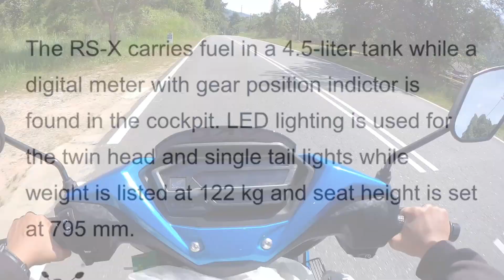Top Speed Honda RSX 150 Standard Kilang | Honda Malaysia RSX Top Speed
test top speed honda rsx standard

share di ruangan komen top speed motor anda